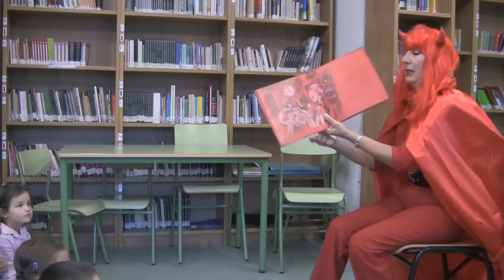Contos de medo. A min non me comas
Contacontos polo Samaín. A min non me comas